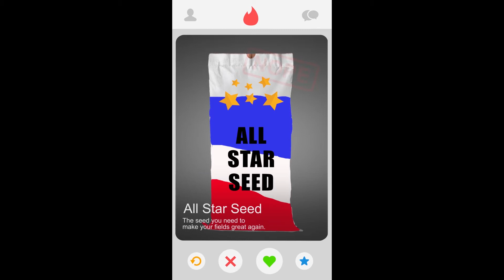Burrus Seed - Your Seed Match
Looking for a seed company you can swipe right on? Burrus Seed's combination of quality seed products and outstanding service is the best fit for your acres.